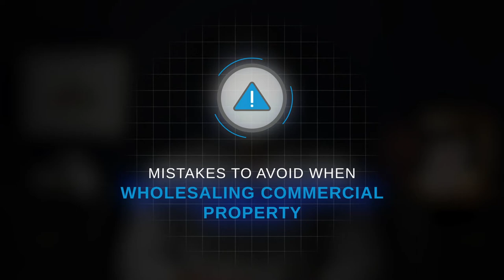The Guide to Wholesaling Commercial Real Estate [EVERYTHING You Need to Know]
Is it possible to wholesale commercial real estate? Absolutely. Today, I’m going to walk you through what wholesaling is, the pros and cons of this strategy, how to actually wholesale commercial real estate, and the mistakes you must avoid to be successful. Let’s dive on in.

Want to dive in even further?

0:00 - Start
0:21 - What is wholesaling?
0:58 - The benefits of wholesaling
2:57 - The cons of wholesaling
5:09 - How to wholesale commercial real estate
8:22 - Why would a seller agree to wholesaling?
9:21 - Mistakes to avoid when wholesaling commercial property
10:43 - Should you wholesale commercial real estate?

Interested in some aspect of commercial real estate that I haven't discussed yet?